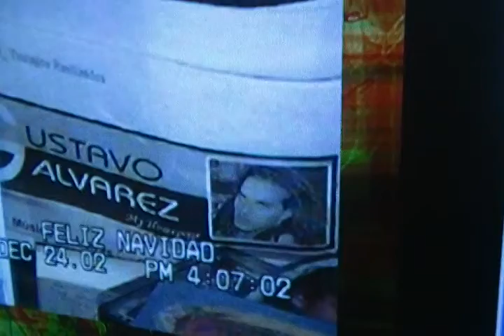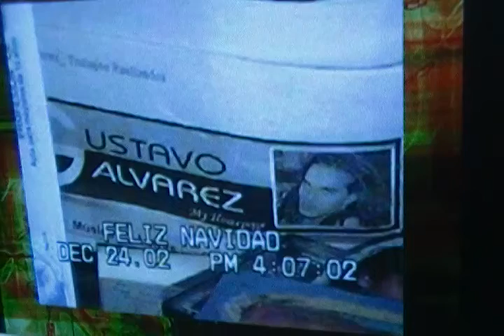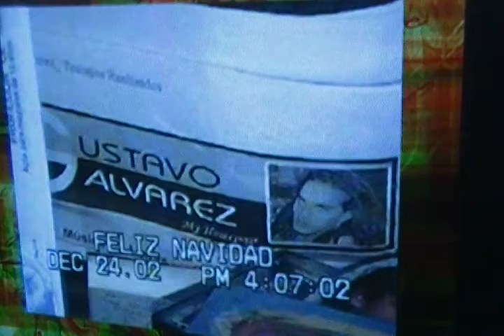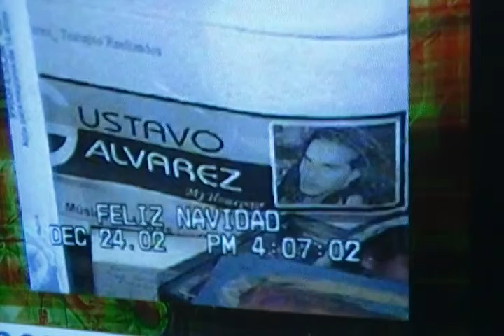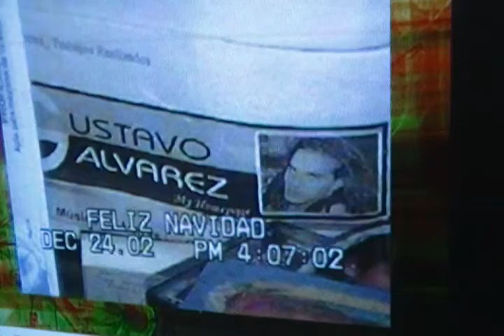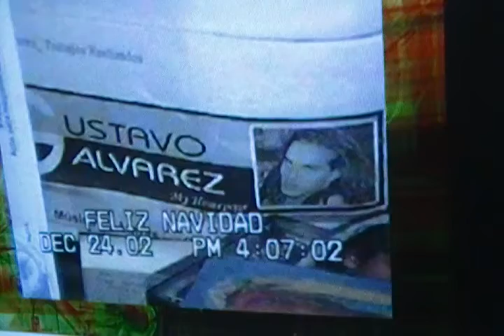gustavo alvarez(la ultima noche del verano/presumida/saludo final)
gustavo alvarez autor e interprete (la ultima noche de verano) arreglos eduardo criscuolo.1991-presumida(sammuell/martinez) cantante gustavo alvarez arreglos eduardo criscuolo-/autor e interprete gustavo alvarez(saludo final) NUEVO CANAL Gustavo Alvarez